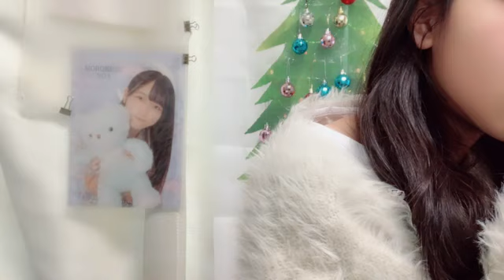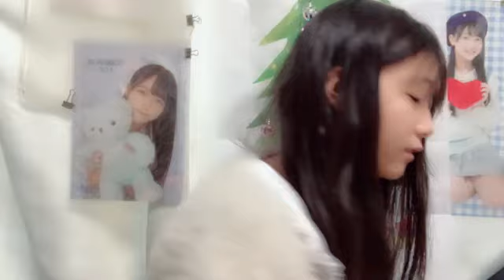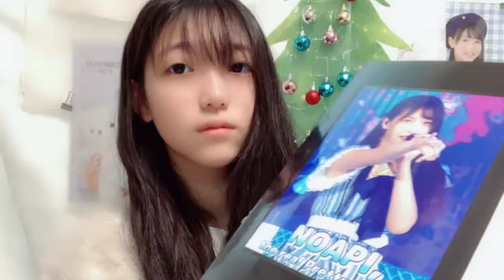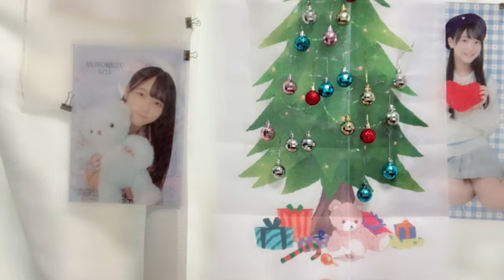48 MOROKUZU NOA 2023年12月25日12時27分54秒 諸葛 望愛（STU48 2.5期研究生）